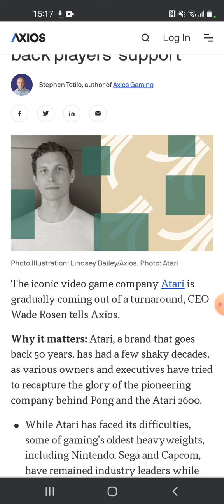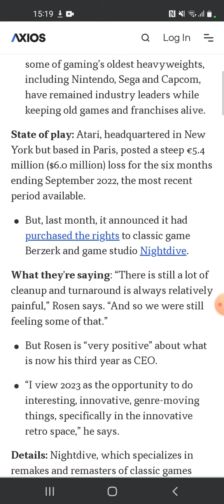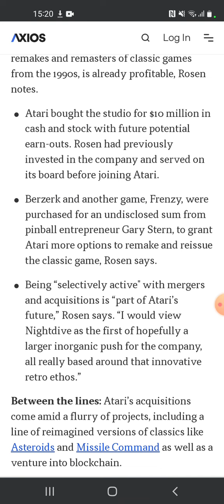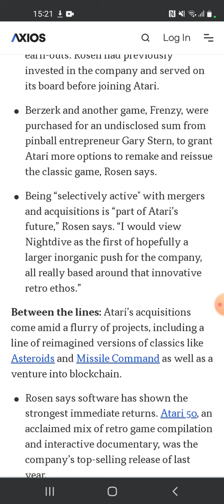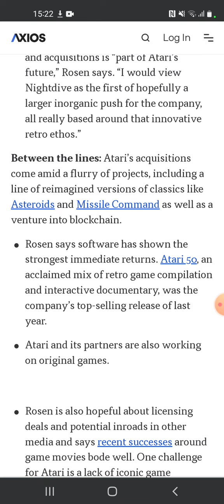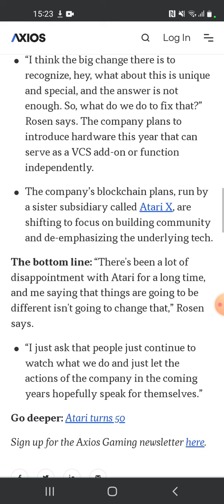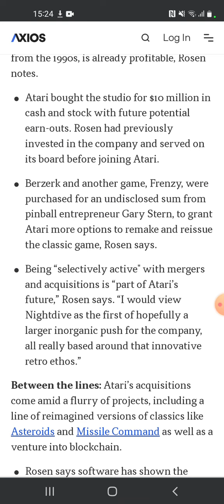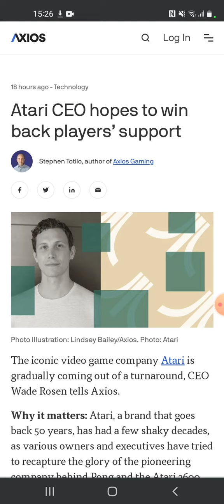Atari's Comeback Plans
Atari's Comeback plans have finally been revealed, so let's discuss.